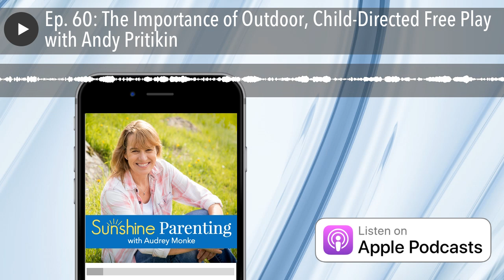Ep. 60: The Importance of Outdoor, Child-Directed Free Play with Andy Pritikin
Creativity is not (just) writing songs or painting a picture. It is figuring out what to do when you have a situation, which is not learned in structured play where adults tell kids what to do.

They need informal, intentional free play.
Andy Pritikin

In Episode 60, I’m chatting with Andy Pritikin, camp owner-operator and past president of the American Camp Association of New York & New Jersey. We talk about the many benefits of camp programs for the growth and development of our youth.
BIG IDEAS

* Allow kids to have unstructured, free play time and to just be outside.
* Summer camp is the ultimate learning environment for 21st Century Learning Skills , which involve collaboration and teamwork, creativity and imagination, critical thinking, and problem-solving. These skills are taught and reinforced at summer camp.
* Smartphones, air conditioning, cable TV and other technological advances have significantly altered the way kids play (inside) and how parents raise their children (constantly monitoring). Camp is a “digital detox” for kids and “forced detachment” for parents who are so involved in their kids’ lives.
* ACA studies show that kids who have gone to camp have better problem-solving skills and self-reliance.
* Instead of jumping in to solve kids’ problems, encourage them to figure out a solution or to find help on their own.

Quotes

“My view of camp is that it’s an environment for kids to be gaining these skills: how to work together as a team; how to communicate; how to be independent away from home; how to make and keep friends. In this modern world, friendships turn into playdates, as opposed to that natural thing where kids would just go outside and play with whoever is there.” — Andy Pritikin
“Find a few like-minded families in your neighborhood or at school and come up with guidelines (for free play). People love camp so much because they want so much for their kids to have the experience of being with friends, being outdoors, and just playing. I feel like parents could figure out ways to recreate that at home, even if it’s just in their backyards.” — Audrey Monke
“We undersell what kids are capable of. We need to let kids do more on their own, trust them and give them opportunities to be responsible. Prepare them for life, adulthood, college, and career.” — Audrey Monke

Links
Andy Pritikin
Liberty Lake Day Camp
Everwood Day Camp
American Camp Association research findings
How to raise an adult by Julie Lythcott Haims

Related Posts & Podcast Episodes
If you liked this episode, you might want to listen to Episode 54 ,